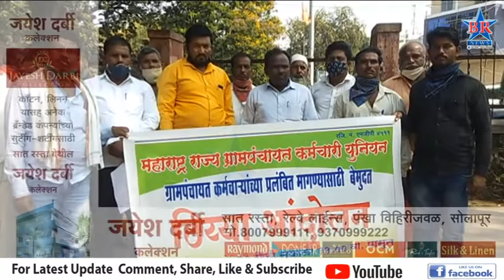राज्य ग्रामपंचायत कर्मचारी युनियनन दीला बेमुदत ठिय्या आंदोलनाचा इशारा...